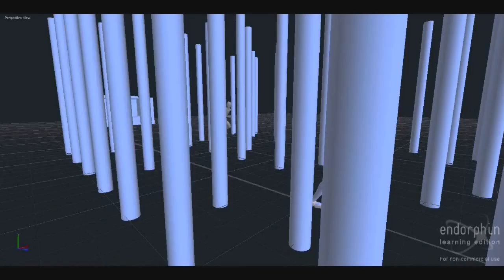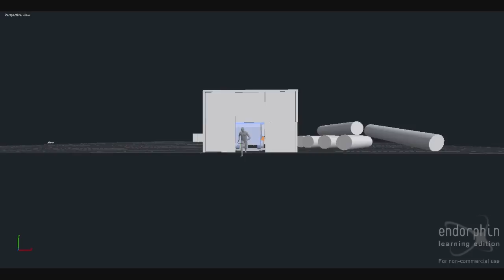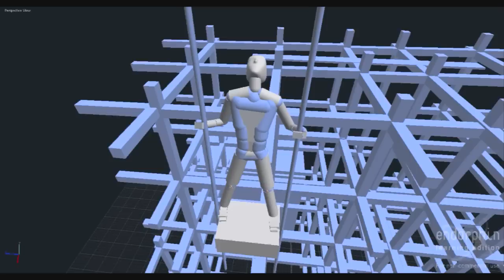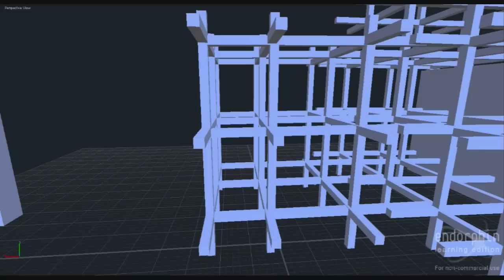Blue and White: Casino Royale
Made on endorphin.

It's a reproduction of the african chase scene in the James Bond: Casino Royale movie.

james bond casino royale endorphin euphoria physic natural motion grozob scene action gta 007 morpheme daniel craig shean connery pierce brosnan